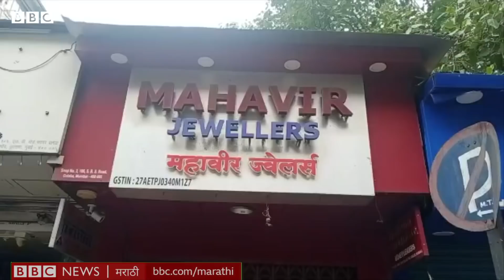Shobha Deshpande Marathi Uddhav Thackeray Raj Thackeray Mumbai मध्ये मराठीवरून आक्रमक | Amazon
शोभा देशपांडे. मुंबईतल्या एका सराफा व्यापाऱ्याने मराठी न बोलण्याच्या मुद्द्यावर अपमानास्पद वागणूक दिल्याने त्यांनी आंदोलन केलं. संपूर्ण रात्र आणि तब्बल २० तास त्या दुकानाबाहेर आंदोलन करत होत्या. अखेर ९ ऑक्टोबरच्या सकाळी माध्यमांसह मनसे आणि शिवसेना कार्यकर्ते त्यांची कैफियत ऐकायला पोहोचले. प्रकरण चिघळत चालल्याचं लक्षात येताच पोलीसही त्या सराफा व्यापाऱ्याला घटनास्थळी घेऊन आले. यावेळी उपस्थित असलेल्या काही कार्यकर्त्यांनी त्यांच्या हल्लाही केला. पोलिसांसमोर त्या व्यापाऱ्याने अखेर शोभा देशपांडे यांची माफी मागितली आणि त्यांना रुग्णालयात उपचारांसाठी नेण्यात आलं. राज्याचे मुख्यमंत्री उद्धव ठाकरे यांनी फोनवरून देशपांडे यांच्याशी संपर्क साधून त्यांचे कौतुकही केलं.